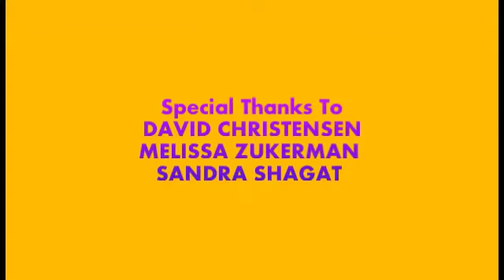Once Upon a Time/Disney Channel Original (2007-2008)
From a seen action chinese comedy of
"Skunk-Fu!".

in The Santa Clause